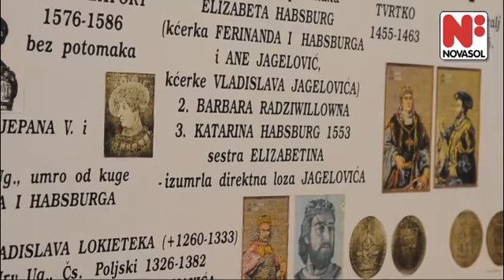Unknown title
Unknown content